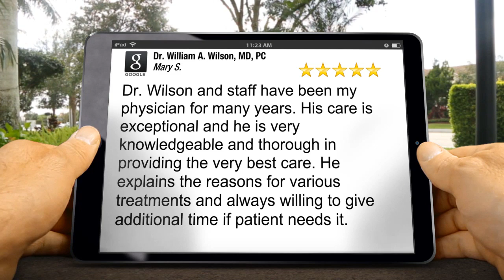Dr. William A. Wilson, MD, PC Burke Remarkable 5 Star Review by Mary S.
5 Star Review

Dr. Wilson and staff have been my physician for many years. His care is exceptional and he is very knowledgeable and thorough in providing the very best care. He explains the reasons for  various treatments and always willing to give additional time if patient needs it.

Dr. William A. Wilson, MD, PC
9261 Old Keene Mill Rd
Burke VA
22015

Doctor in Burke, VA